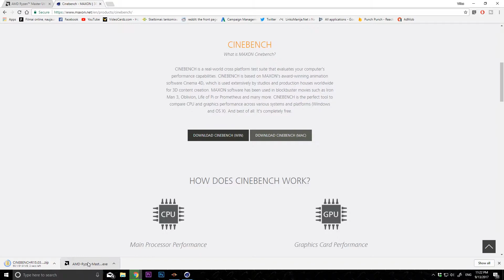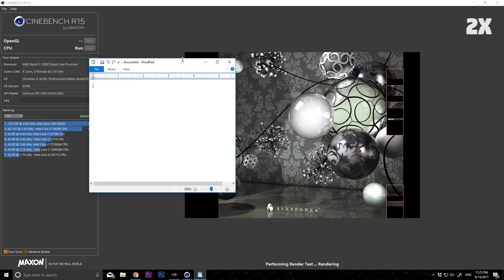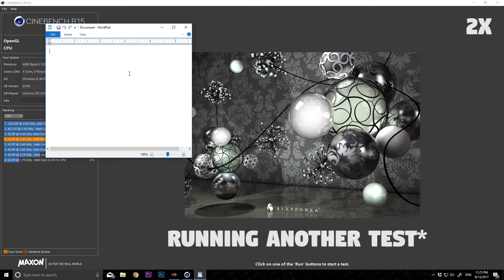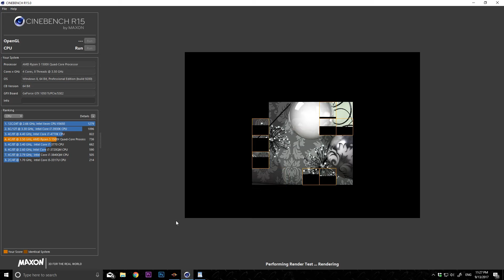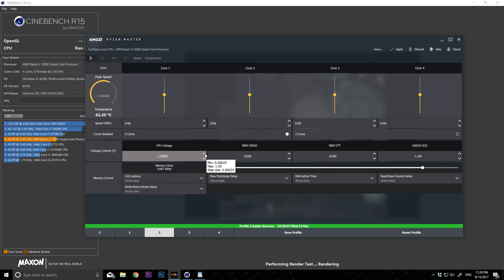How to Overclock Your Ryzen 1500x (Easy)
In this video I show how to overclock your Ryzen 1500x, this works for any of the ryzen series cpu of today.
Make sure to test your own numbers for speed and voltage, these are mine, but I don't recommend you to copy them: 1.3625 voltage; 3.9 GHz
Ryzen master utility:

PC Setup:
GTX 1050 TI 4GB OC
Ryzen 5 1500x
8GB 2993 RAM